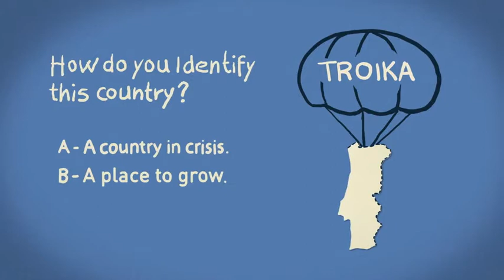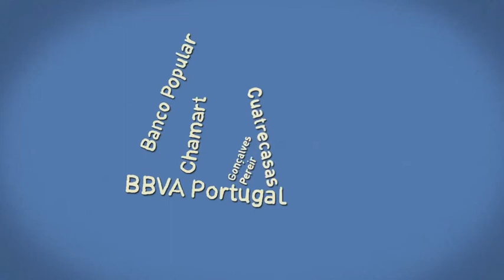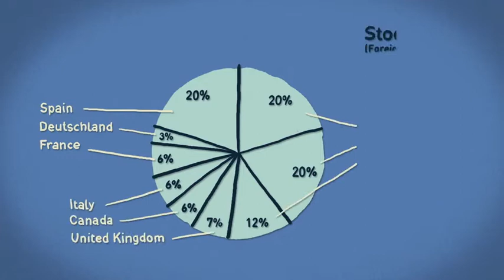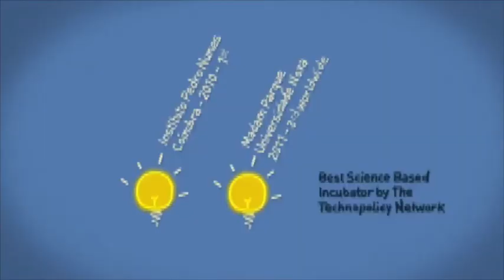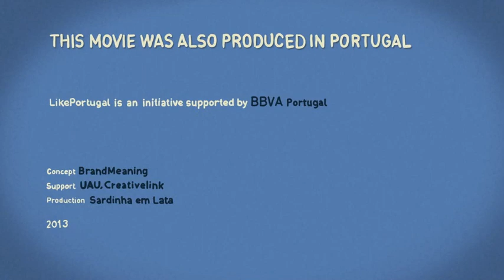Tribuna de Macau TV - Portugal de futuro